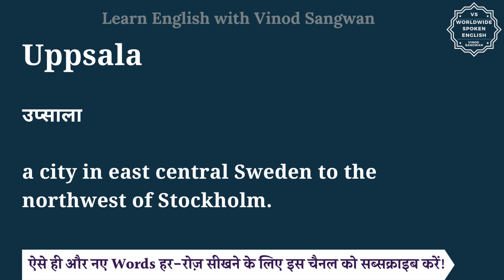Uppsala meaning in Hindi | Uppsala ka matlab kya hota hai | English to hindi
इस वीडियो में आप Uppsala का हिंदी में मतलब समझेंगे और साथ में Uppsala का pronunciation भी सीखेंगें यानि की आप Uppsala के अर्थ के साथ साथ ये भी सीखेंगें की Uppsala को कैसे बोले या Uppsala को बोलने का सही तरीका क्या है |

तो बस एक मिनट में सीखिए Uppsala को|
Let’s learn Hindi Meaning of Uppsala in detail.

Uppsala का हिंदी में अर्थ होता है
उप्साला
a city in east central Sweden to the northwest of Stockholm.

Uppsala को इन उदाहरणों से और अच्छे से समझ सकते हैं